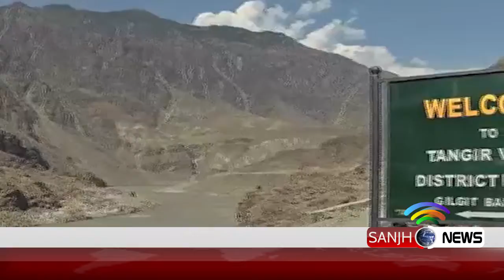Imran Khan On Economy